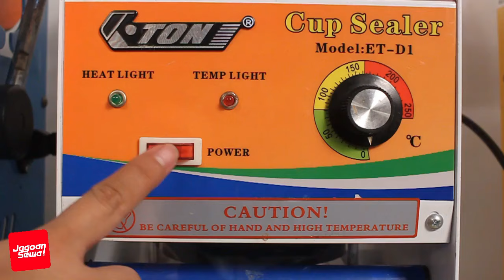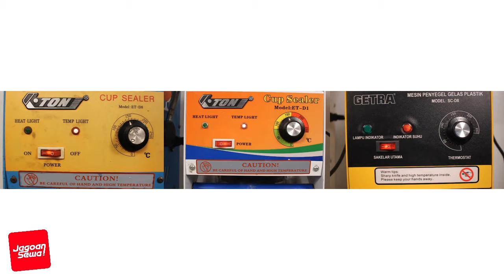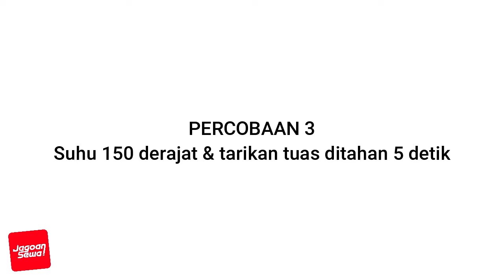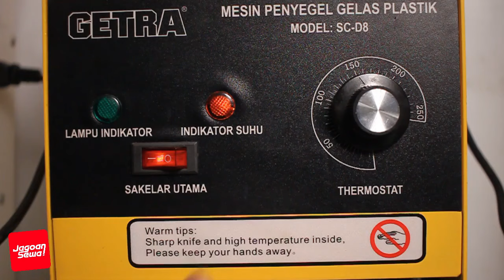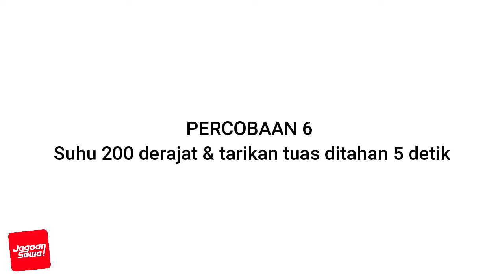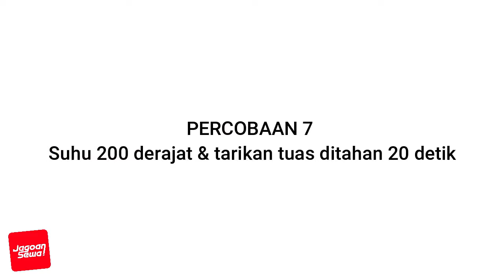Experimen CUP SEALER: Hasil Seal Bocor, Hasil Press Cup Kurang Nempel, atau Cup jadi Melengkung?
Di video ini kita akan bahas masalah pada cup sealer ya:

1. Cup sudah dipress pakai cup sealer tapi hasil seal atau hasil press cupnya kurang nempel dan airnya bocor?
2. Sebaliknya, ada juga yang malah cupnya jadi rusak setelah dipress?
3. Plastik cup yang diseal kok mengkerut?
4. Plastik yang sudah gagal seal, dipakai untuk seal / press kembali apakah bisa?

Jagoan Sewa melakukan experimen ini menggunakan 3 mesin Cup Sealer yang berbeda-beda ya guys.

Bisa ditonton langsung berbagai percobaan yang dilakukan dengan suhu dan lama tarikan tuas yang berbeda, hasilnya jadi seperti apa :)

Kalau kendalamu plastiknya ga mau nempel sama sekali ke cupnya, kemungkinan besar pemasangan plastik roll nya salah.

FOLLOW INSTAGRAM kami: @jagoansewa
SEWA Aneka Peralatan F&B di Jabodetabek bisa di sini! :)